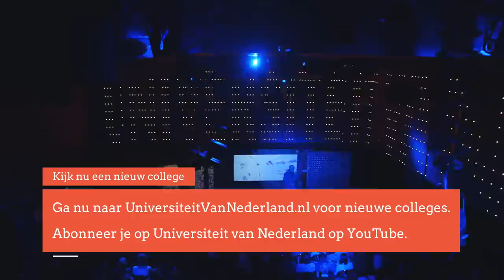Waarom moet je niet geloven wat in de krant staat? (4/5)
Op 10 oktober 1990 zorgt de emotionele getuigenis van het Koeweitse meisje Nayirah voor de start van de eerste Golfoorlog. Nayirah verklaart dat Iraakse soldaten in Koeweit baby's uit de couveuses halen en ze op de koude ziekenhuisvloer voor dood achterlaten. De getuigenis blijkt achteraf nep. Nayirah is ingehuurd door een pr-agentschap uit de Verenigde Staten. In dit college vertelt professor Hamelink waarom de waarheid altijd als eerste sneuvelt in een oorlog.